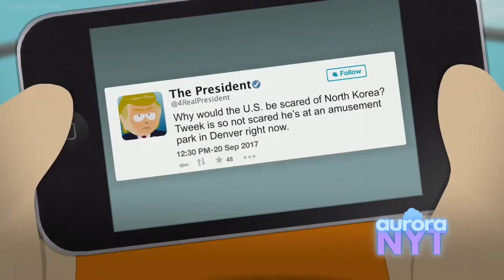Tweek’s on Twitter | South Park | aurora nyt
Tweek and Craig go to the amusement park to calm Tweek’s anxiety down when he brought his phone, when he sees Trump talk crap on Kim Jong Un (the leader of North Korea) on Twitter, he freaks out in panic.